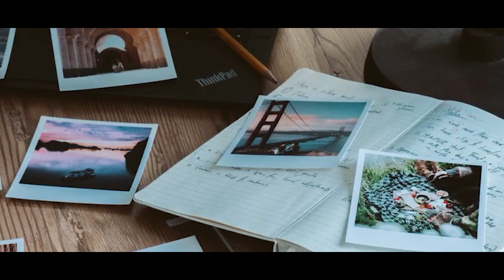Refaire le monde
chanson réalisée au studio l'atelier des coudelieres.
Danna rose : auteure, chant et choeurs
Fabre christophe: compositeur , clavier , programmation , mixage et mastering
réalisation du clip : Danna Rose et Fabre christophe.